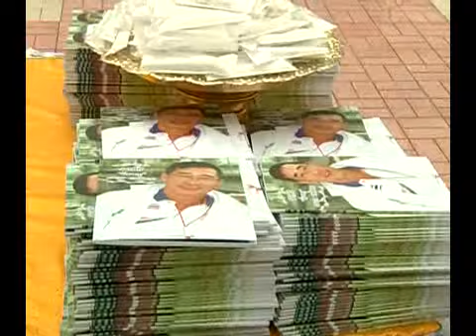พระราชทานเพลิงศพธราวุธ นพจินดา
SMMTV ร่วมไว้อาลัยครั้งสุดท้าย สู่สุคติ